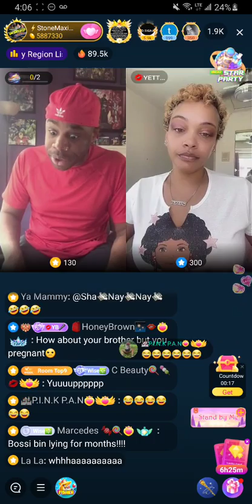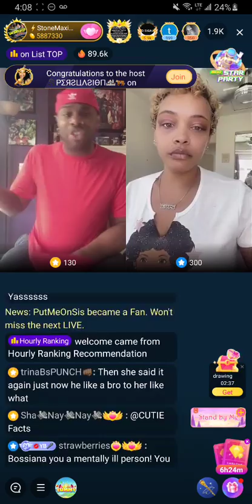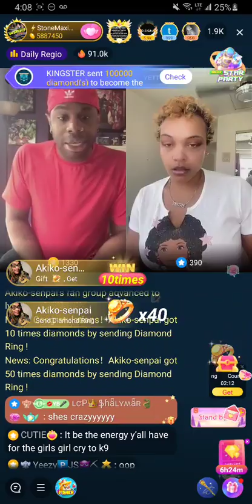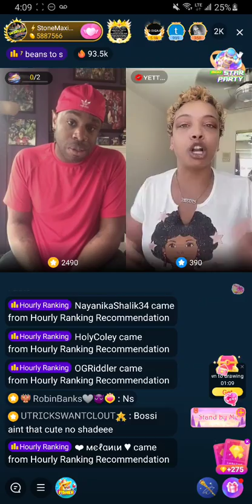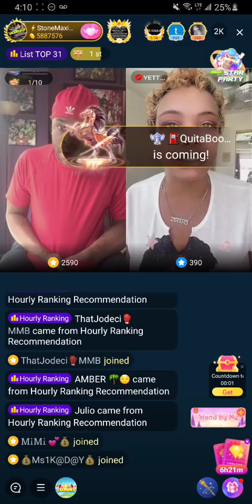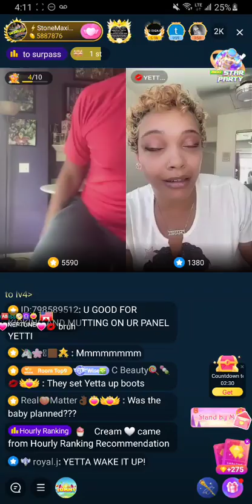Yetta responds to GM Bossi 😫